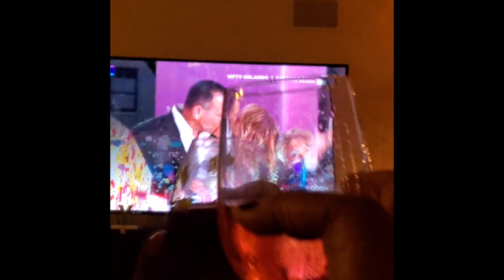FLORIDA VACATION (Pt.1)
Evan and I travel to my sister's house in Florida...we're hanging out and also celebrating New Year's Eve!

gf.me/u/y3d3nd